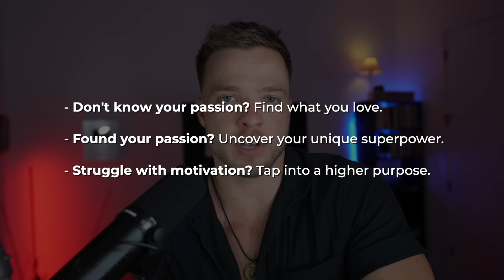How To Find Your Purpose & Passion In Life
This episode is a masterclass on finding your passion, uncovering your unique superpowers to maximize your output, and defining a higher purpose for your life to get you out of bed in the morning.

We’re also talking about a fun experience we had meeting Alex Hormozi and Sam Ovens at the monthly Skool Games. Chaos ensued.

TIMESTAMPS:
0:00 - Find What You Love Now
1:32 - Why You Need An Identity Crisis
4:07 - Lie #1: You only have to find it once (The 4 life phases)
11:20 - Lie #2: Passions don’t require discipline
14:11 - Lie #3: Passions must be 'productive'
16:42 - Lie #4: Passions must be 'tangible'
18:37 - The 3 Components of Finding What Your Path
21:15 - How To Tell Whether You Love Something Or Not
25:47 - How To Describe What You Do
31:11 - The #1 Why You Can’t Find Your Passion
37:26 - Elon Musk: The Sad Story Of Trying To Be Like Him
41:19 - How Much Can You Change Your “Nature”?
45:24 - Step 1: Ask Yourself These Questions
52:23 - Step 2: Track What Activities Energize You
56:10 - Step 3: Uncover Your Personality
1:03:32 - Step 4: Find Your Higher Calling
1:07:26 - Why You Must Find Your Superpower
1:10:36 - Leon Met Alex Hormozi IRL (crazy fist fight holy moly)